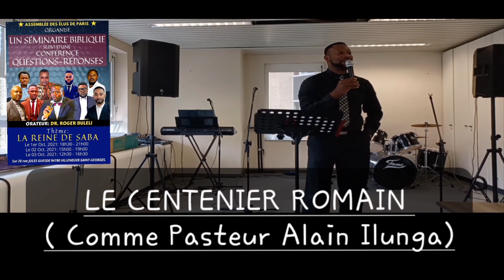LE CENTENIER ROMAIN - Pasteur Alain Ilunga